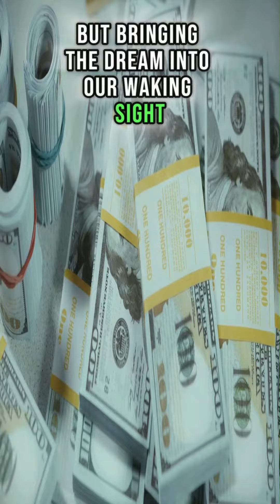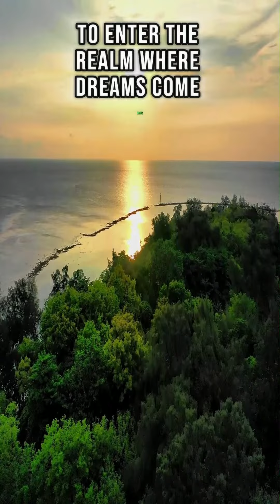Exploring Your Imagination - Neville's Path To Consciousness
In this captivating and rhyming poem, we delve into Neville Goddard's lecture, "Behold This Dreamer." Join us as we explore the core principles of consciousness, imagination, and manifestation. Discover what it truly takes to embody these teachings and how to apply them to your daily life. Through insightful verses, we inspire introspective questions that guide you towards independent exploration. Don't miss out on the transformative benefits of Neville Goddard's wisdom!

I have added a playlist of some of my works... I would be honored if you check them out:

Below are some links to books that got me started on this Youtube journey...

Becoming Super Natural

Rhonda Byrne Books

The Magic

Matt Par: Tube Mastery was one of the products that got me going...

All information on this Youtube Channel are for educational, informational, and entertainment purposes only. The information contained in my videos are based on my opinions, and are not intended to give any medical advice. I am not a medical doctor, or a licensed professional. Any use of any information contained in my videos are done so at your own discretion, (at your own risk). You are solely responsible for any choices you choose to act upon. The content provided is not for anyone under 18 years of age.